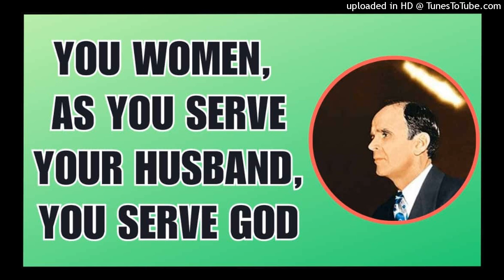YOU WOMEN, AS YOU SERVE YOUR HUSBAND, YOU SERVE GOD By William Branham 12/12/2023